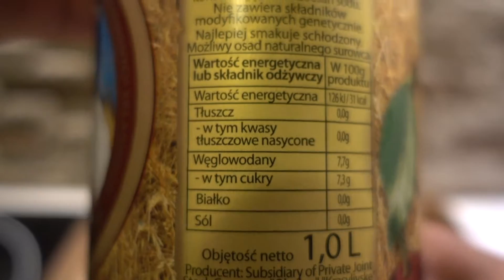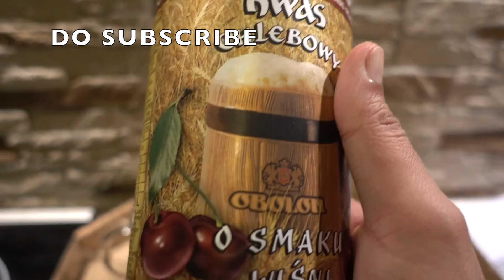Kwas Chlebowy Obolon o Smaku Wiśni - Cherry Flavor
Peace